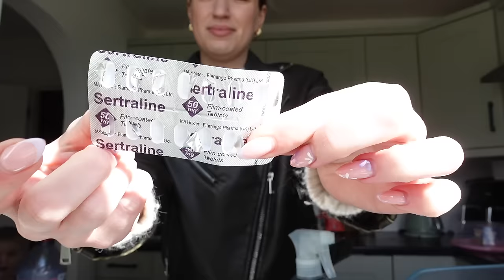VERY HARD & RAW WEEKLY VLOG | Starting Our SEN Journey, Meltdowns & Struggling To Cope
Hi guys and welcome to another one of my toddler mum vlogs! Let's catch up and spend a very raw unfiltered few days with me, this week I am focusing on starting Arlo's SEN journey its been a very rocky week.

THE STEAM CLEANER YOU NEED IMMEDIATELY!!
Let me know if I missed anything out and I’ll add the link 💓